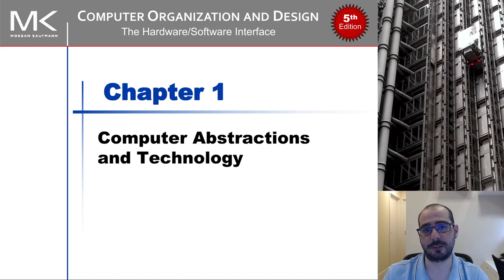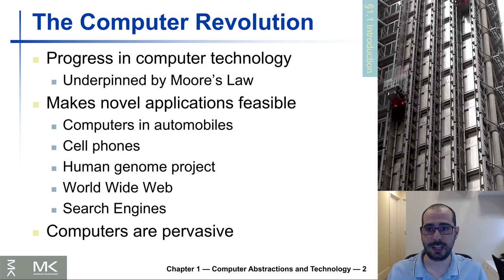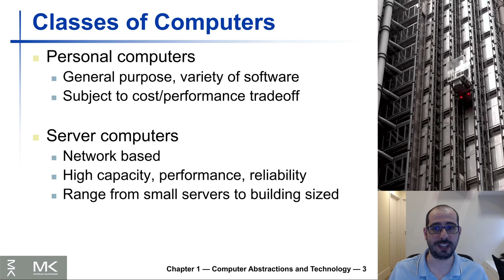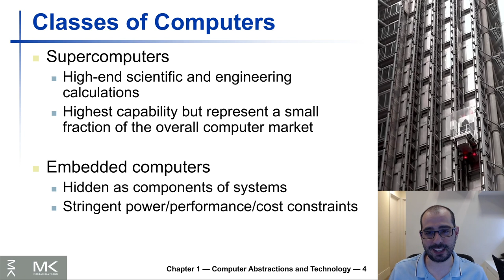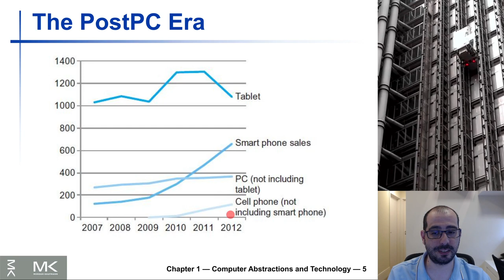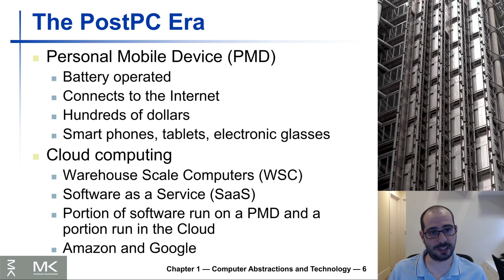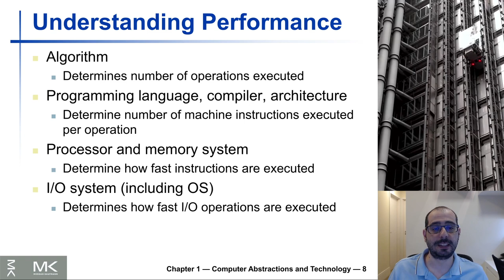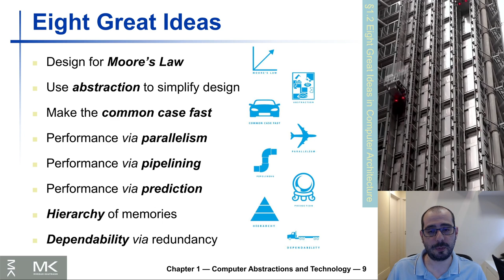1.1 - Arquitetura de Computadores - Introdução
Neste vídeo apresentamos rapidamente os assuntos que serão tratados durante o curso.